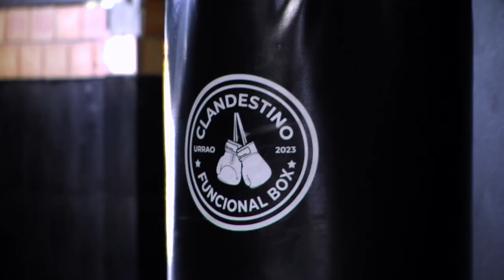Rutina de boxeo, para principiantes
Harold Saldarriaga, instructor del Clandestino Funcional Box, nos comparte una rutina donde aprenderemos algunos movimientos básicos en el boxeo, pero al mismo tiempo otras posibilidades de actividad física afines al entrenamiento que brindarán excelentes resultados